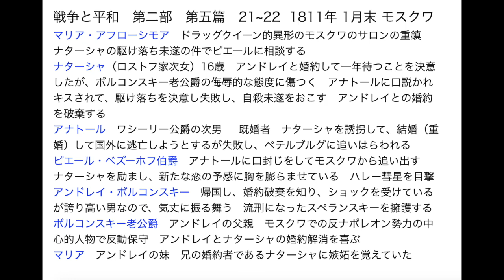トルストイ『戦争と平和』解説 その47 第二部第五篇 21~22